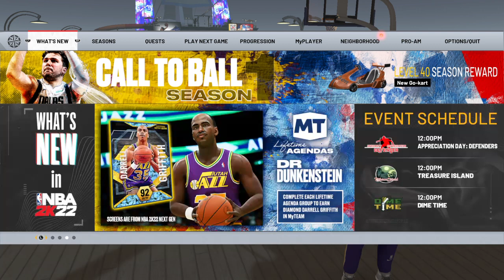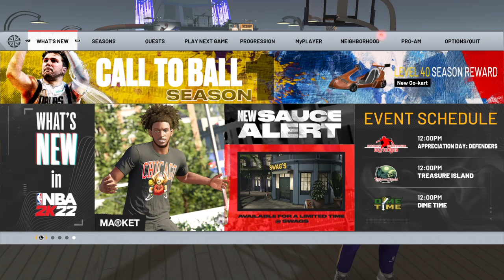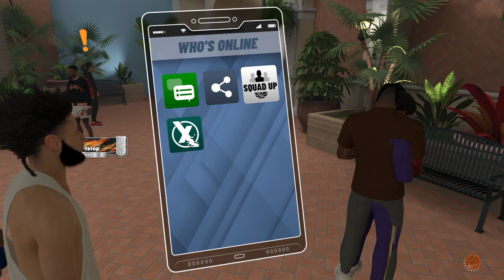NBA 2K22_20210930000737